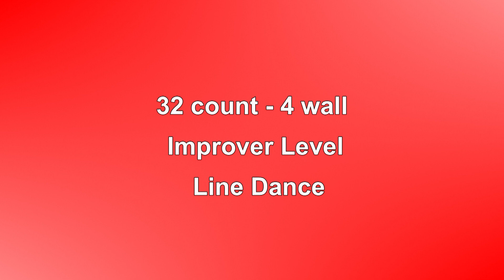Baby Get My Name - Line Dance (Dance & Teach in English & 中文)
Choreographed by: Christine Cotton (June 2014)
32 count - 4 wall - Improver level line dance